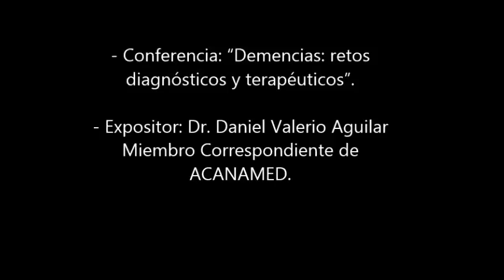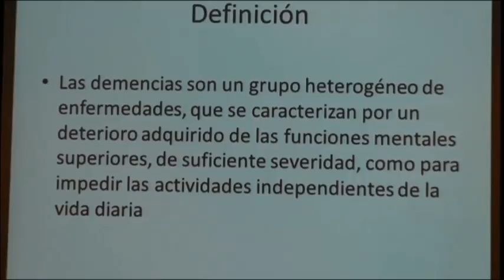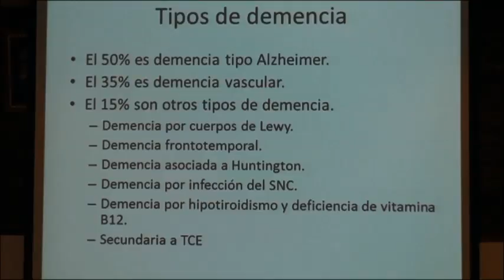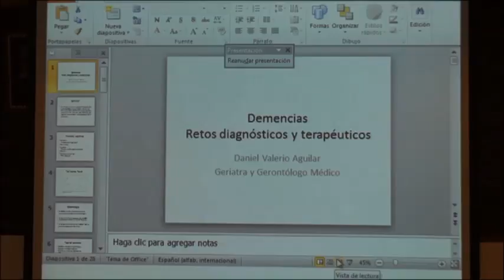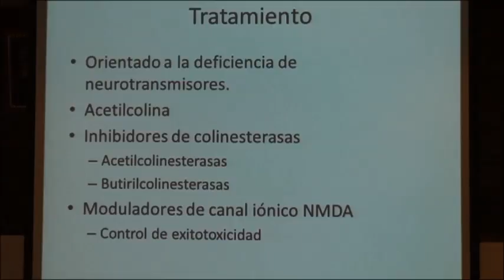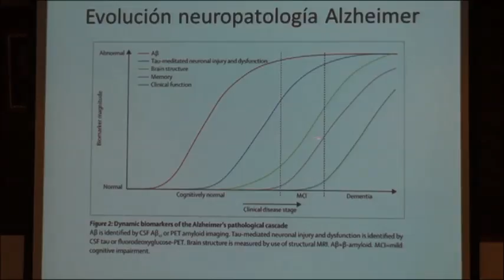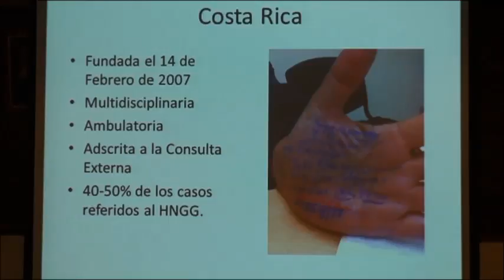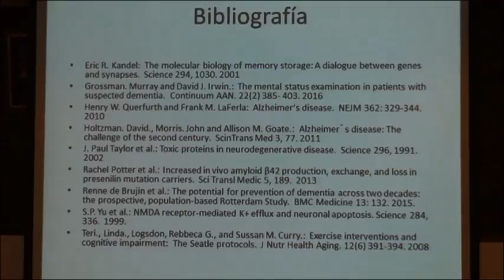Demencias: Retos diagnósticos y terapéuticos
Impartida por el Dr. Daniel Valerio Aguilar, Miembro Correspondiente  de ACANAMED.